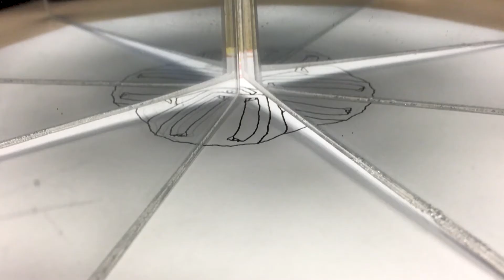Tinkering Afterschool: Learning & Identity | Exploratorium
In the long-running partnership between the Exploratorium and the Boys & Girls Clubs of San Francisco, see how facilitators merge art, science, culture, and play to help young people create immersive projects that build confidence and STEM interest.